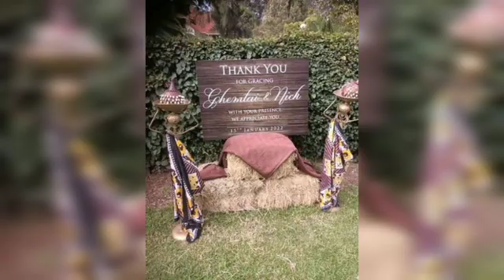HARUSI TUNAYO💍❤️ DP RUTO'S FIRST BORN NICK RUTO PRIVATE WEDDING WITH EVERLYN CHEMTAI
Watch:

 • Freedom — tubebackr | ...

🎵 Track Info:

Title: Freedom
Artist: tubebackr
Genre: Dance & Electronic
Mood: Inspirational

😊 tubebackr:

 / tubebackr

 / tubebackr

 / tubebackr_music